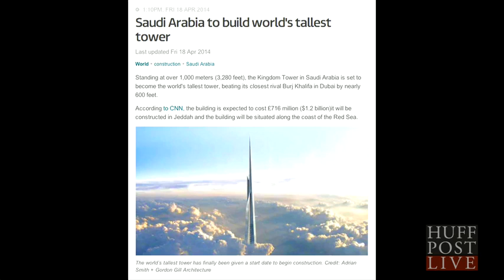Saudi Arabia's Kingdom Tower Will Stand One Kilometer High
The new tallest building in the world will stand one kilometer high and is expected to cost a whopping $1.23 billion. According to the Saudi Gazette, the tower will require 5.7 million square feet of concrete, 80,000 tons of steel, and it will stunt Dubai's Burj Khalifa by nearly 600 feet.

The building, if it can even be called a building, will stand in the city of Jeddah along the coast of the Red Sea. To top it all off, a 98-foot terrace can be expected on the 157th floor.

Construction is set to begin as early as next week.

Below, more artistic renderings of the Kingdom Tower